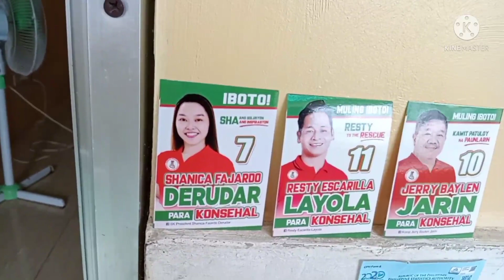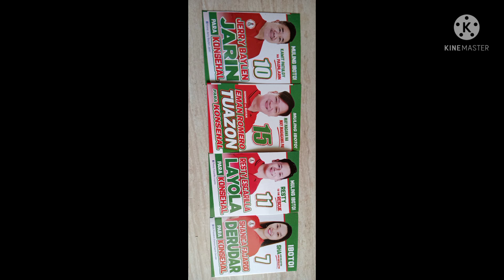suportahan Po natin Sila sa magandang layunin para sa edukasyon Ng mga bata